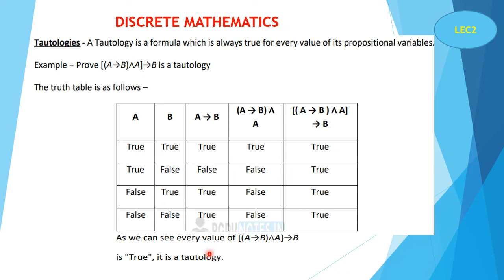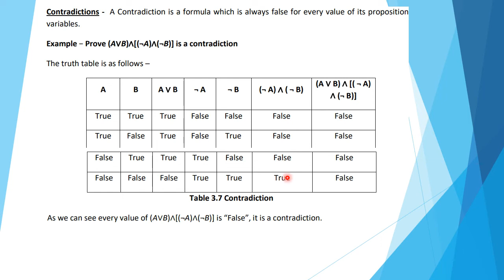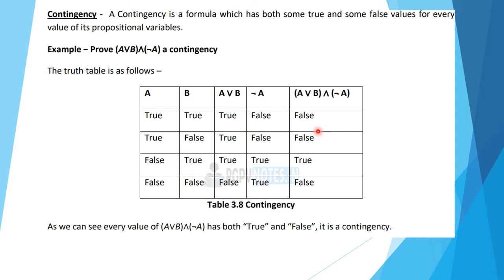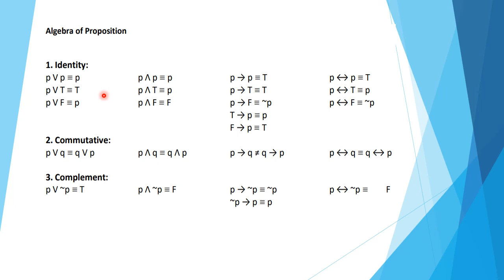Tautologies | Contradictions | Contingency | Algebra of Proposition | Discrete Mathematics | BTech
RGPV BTech 3rd semester discrete mathematics
Discrete Mathematics BTech 2nd Year
Complete video series for discrete mathematics
RGPV BTech 3rd semester discrete mathematics important question 2022.

Tautologies - A Tautology is a formula which is always true for every value of its propositional variables

Contradictions - A Contradiction is a formula which is always false for every value of its propositional
variables.

Contingency - A Contingency is a formula which has both some true and some false values for every
value of its propositional variables.